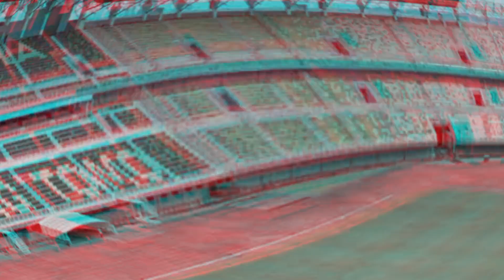INDONESIA U-19 VS THAILAND U-19 , FINAL AFF U-19 2024